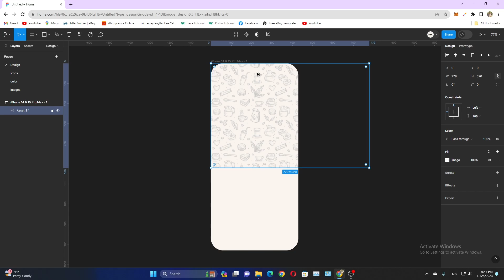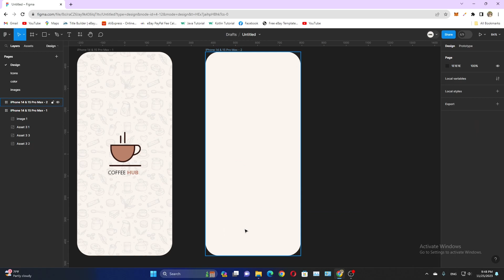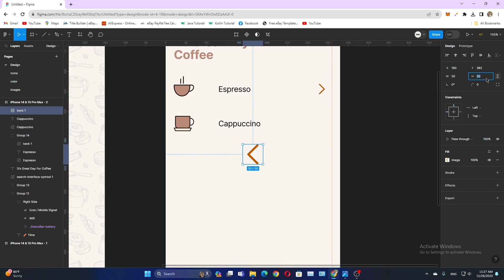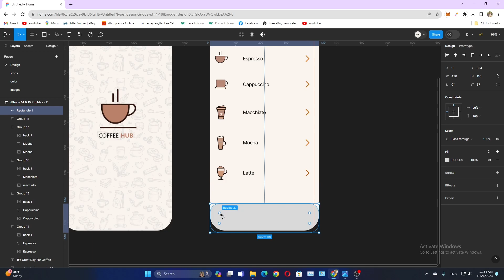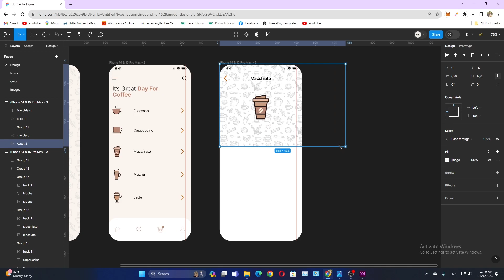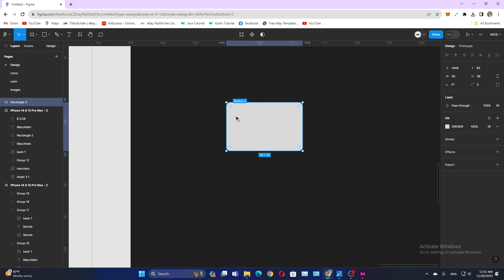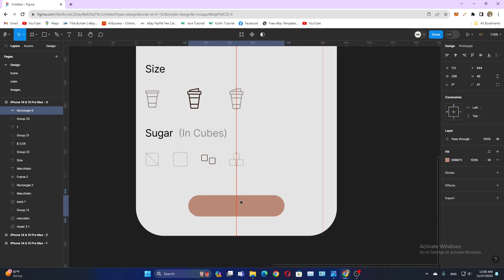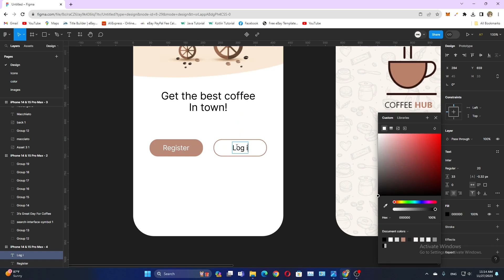Figma UI design For Beginners | Create Simple looking Coffee Shop app Minimal Clean UI design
🌟 Dive into the enchanting world of UI design with Figma! ✨ Unleash your creativity as we embark on a journey to craft a sleek and modern Coffee Shop app. ☕️📱 Perfect for beginners, this tutorial will guide you step by step to create a minimalistic and clean UI design that will leave users craving for more! 🎨👩‍💻 Get ready to blend simplicity with style as you master the art of Figma UI design in this delightful exploration of digital aesthetics. 🚀💻